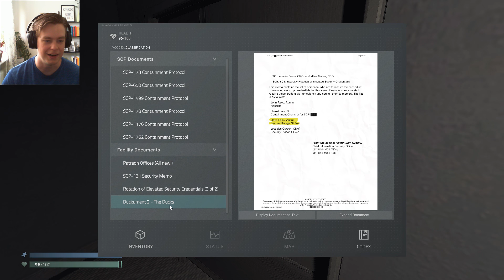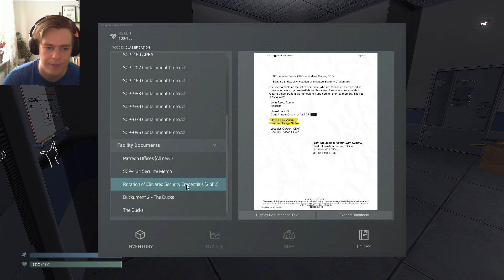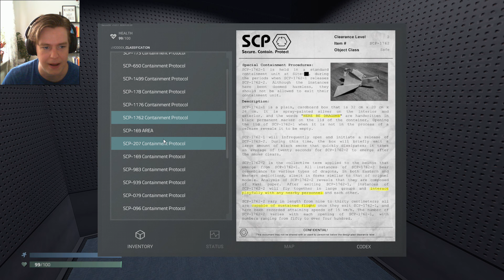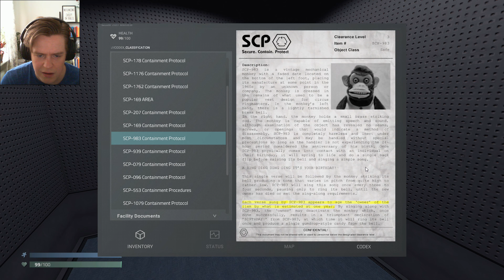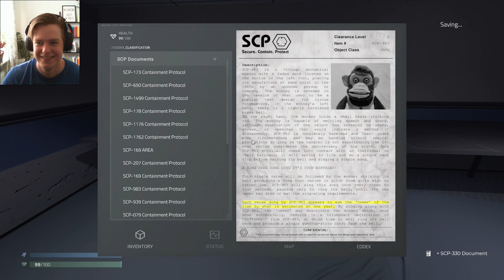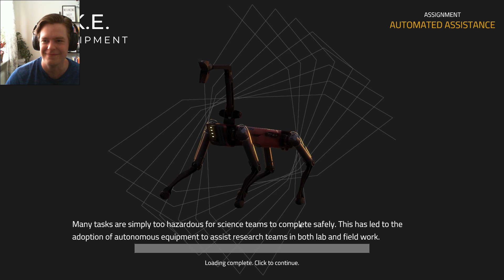Larsity plays SCP Unity p.5 || WE CONTAINED 173!*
*Containmentisonlytobeseenasatemporarysolutionandnotapermanentonepleaseblinkresponsibly